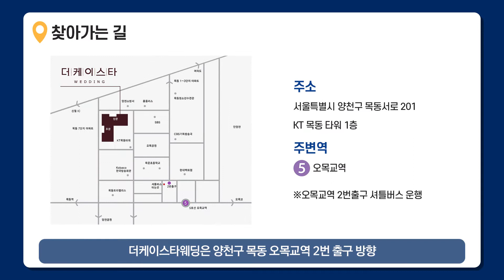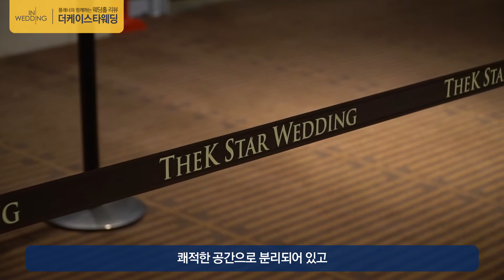[ 양천구 웨딩홀 ] 호텔스타일의 단독홀, 로맨틱한 분위기의 품격있는 예식 더케이스타웨딩 │리뷰 , 후기│ 아이니웨딩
안녕하세요 아이니웨딩입니다
아이니웨딩플래너와 함께하는 웨딩홀리뷰
소개해드릴 웨딩홀은 "더케이스타웨딩" 입니다.

양천구 목동 오목교역 2번 출구 방향
KT목동타워 1층에 위치해 있고
호텔스타일의 품격있는 공간에서
여유롭고 로맨틱한 예식이 가능하고
맛 좋은 퓨전 한정식 연회 요리를
만나볼 수 있는 웨딩홀

궁금하신 점이 있으시면
댓글남겨주세요!
아이니웨딩 플래너가 직접 답변해드릴게요:)

웨딩홀 정보가 궁금하다면?

아이니웨딩에서 웨딩홀 전문가를 만나보세요